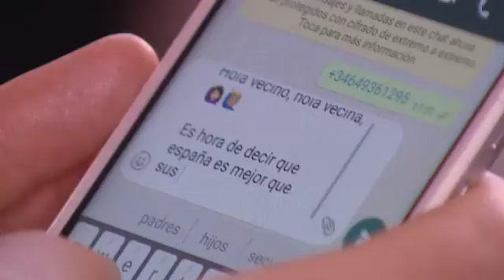Hablemos, la iniciativa por el diálogo en el conflicto de Cataluña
¿Quién o quiénes están detrás de las marchas blancas por el diálogo en el conflicto por la independencia de Cataluña y que han tomado este sábado las calles de España? Quieren paz y han pedido que la mayor confrontación de nuestra democracia se resuelva mediante el acuerdo. El lema de esta iniciativa de la sociedad civil es rotundo: España es mejor que sus gobernantes. Los convocantes claman para que el gobierno de Rajoy y el de Puigdemont hablen.

Detrás de esta iniciativa hay un pequeño grupo de amigos de Madrid. La idea se les ocurrió hace sólo cinco días.